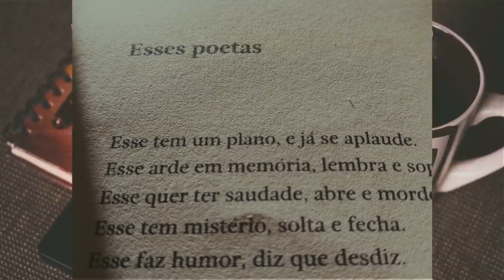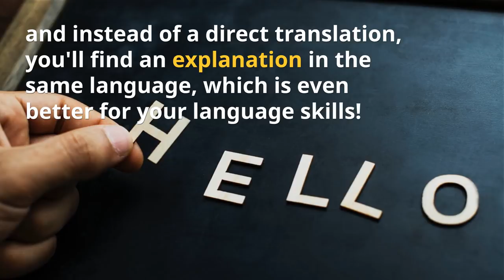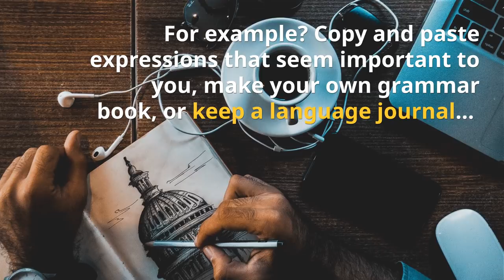Why a Tablet can be your Best Friend when Learning a Language?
(and click on 🔔 to not miss any of our great videos)

Get started with languages, by downloading our Free Language Learning Kit (including our ebook revealing the secret tools used by polyglots to learn a language)!

🇫🇷🇪🇸🇬🇧🇮🇹 START TO LEARN WITH MOSALINGUA PREMIUM (WEB & MOBILE)  🇩🇪🇧🇷🇨🇳🇷🇺

In this video, we give you some reason to learn a language with a tablet! Check them Out!

ABOUT MOSADISCOVERY...

HOW TO FIND CONVERSATION PARTNER?